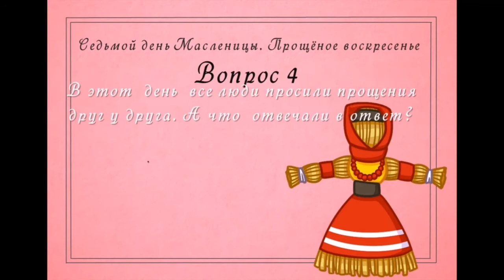Онлайн викторина «Прощённое Воскресенье»